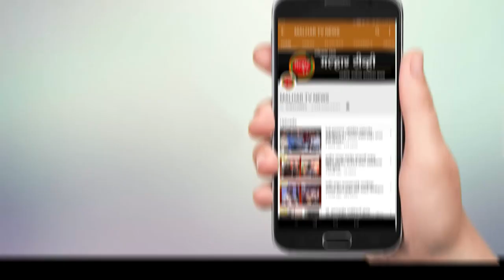पनवेलमध्ये रॅम्प वॉकद्वारे ज्वेलरीचे प्रदर्शन; बी. बी. बांठिया ज्वेलर्सचा अनोखा उपक्रम